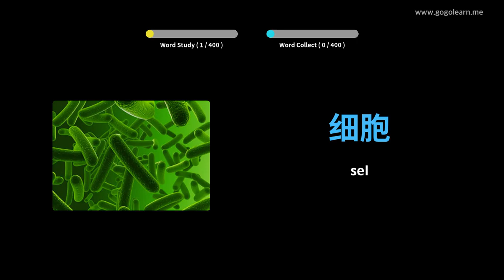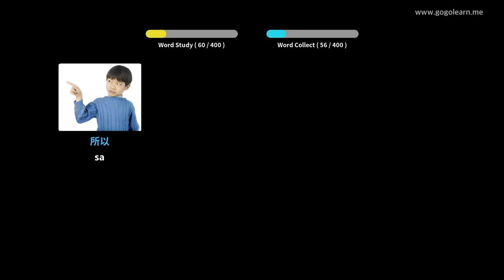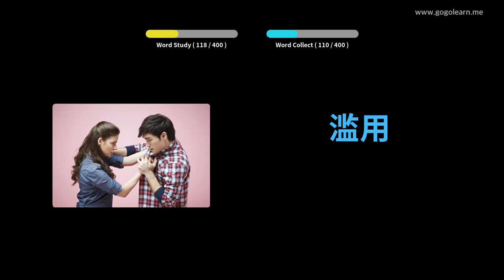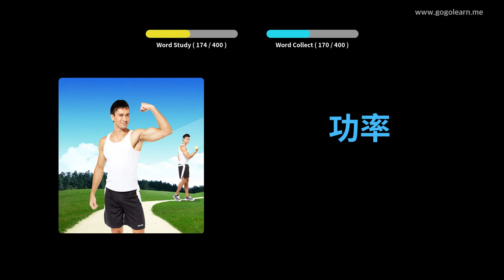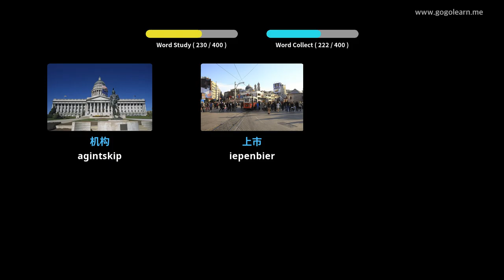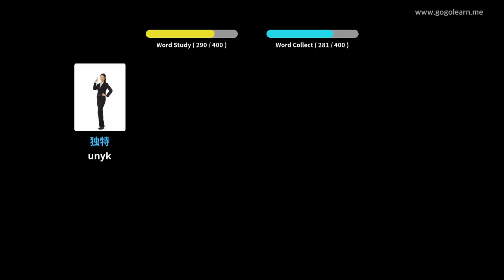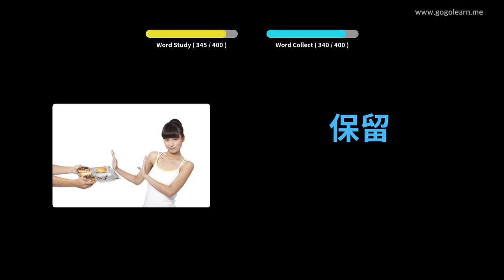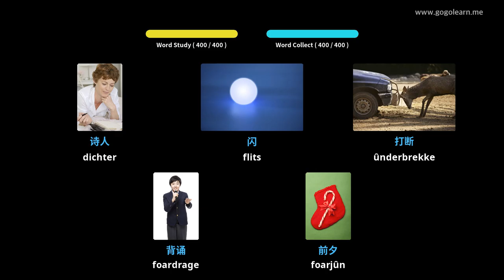Sineesk Wurdskat Fuortset skoalle 3 | Golearn